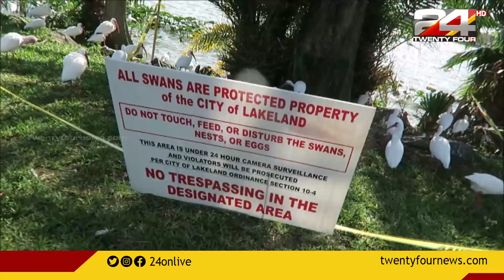പ്രിയപ്പെട്ട അരയന്നങ്ങളെ വിൽക്കാനൊരുങ്ങി ഫ്ലോറിഡയിലെ ലേക്ക്ല്ലാൻഡ്